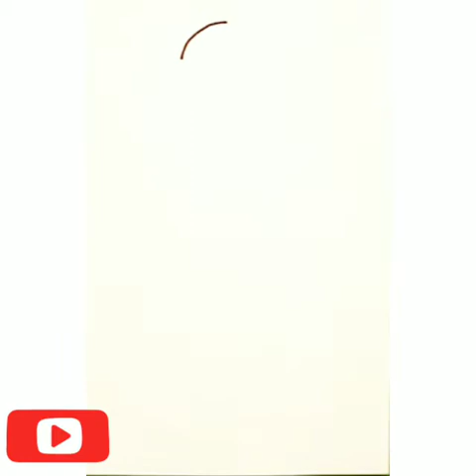How to draw a parrot bird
How to draw a parrot bird. it is a parrot bird drawing tutorial easy step by step for kids and for beginners.

This video is edited from a video that was created by a channel its link is below.